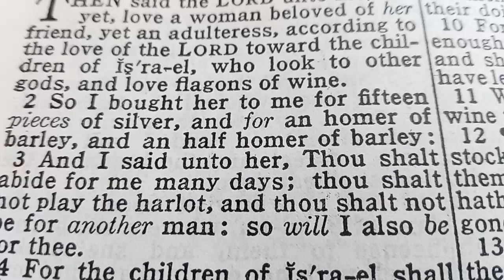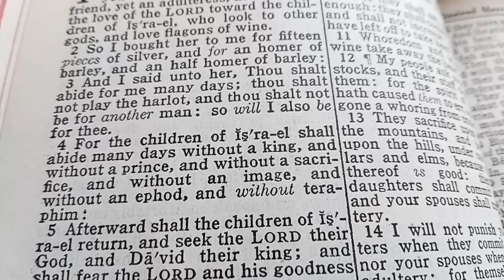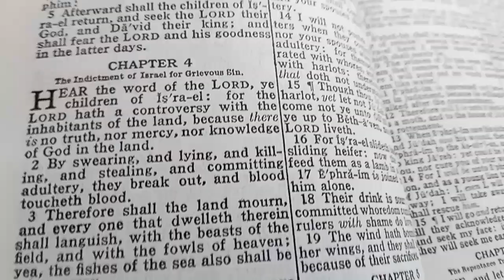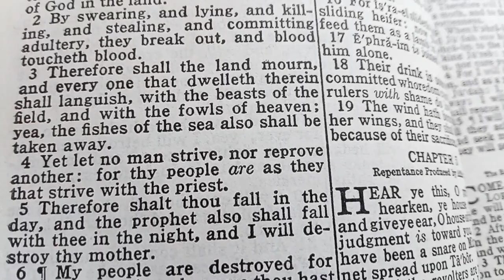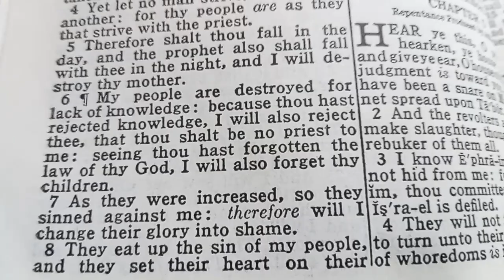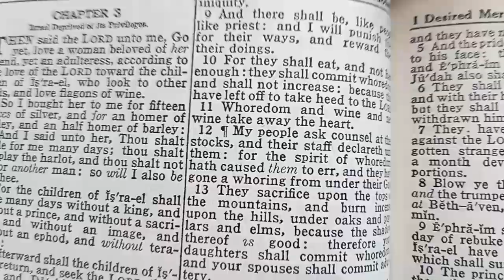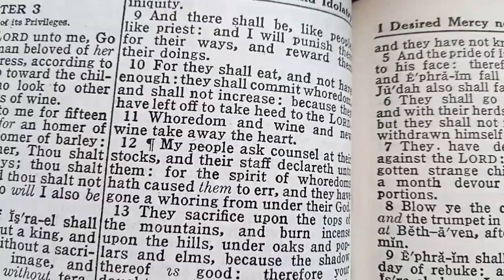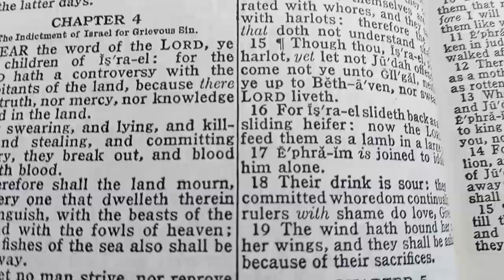ISRAEL MY PEOPLE DON'T LIKE KNOWLEDGE#israelites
IF YOU REJECT THE LORD YAHAWAH BAHASHAM YAHAWAHSHI HE WILL ALSO REJECT THEE